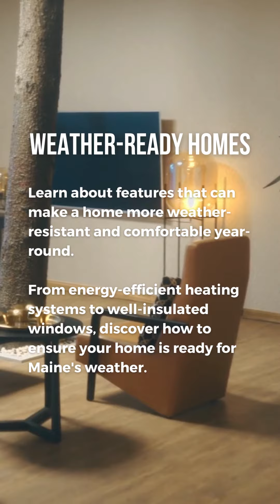Maine's Four Seasons: How Weather Impacts Home Buying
Maine's changing seasons often influences home buying decisions! 🌦❄🍂🌸 Be sure you’re considering all that Maine has to offer when buying your next home.

Sell 207 | Your Midcoast Maine Waterfront Real Estate Specialists